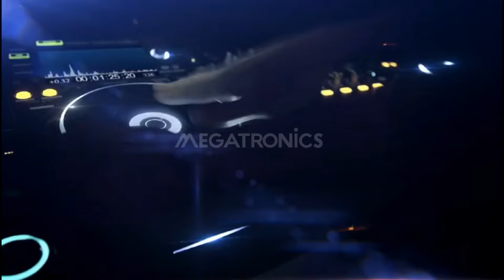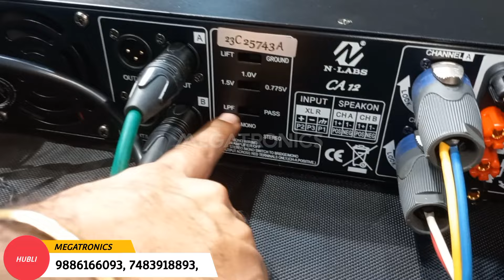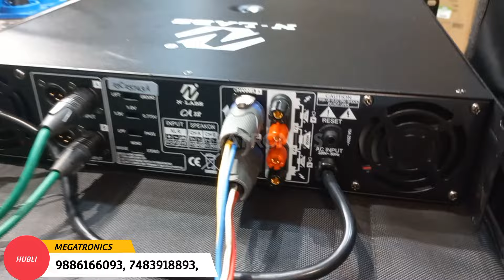N LABS BRAND POWER AMPLIFIER WITH DJ 4 CHANNEL MIXER FREE BEST PRICE 26999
N LABS BRAND POWER AMPLIFIER CA 12
Dual 15 inch cabinet  full Vibration
shop addres
megatronics
Station Road, near Jain Temple, New Hubli,
Hubballi, Karnataka 580020